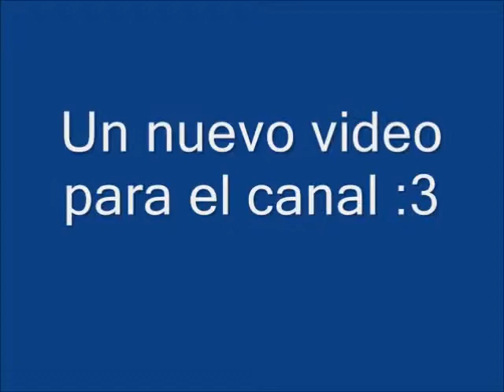Aviso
Creditos las imagenes:Idafanticanime1